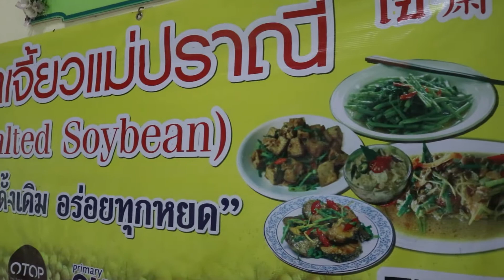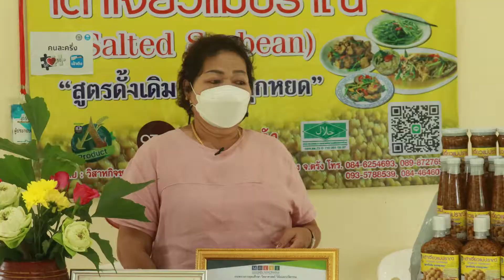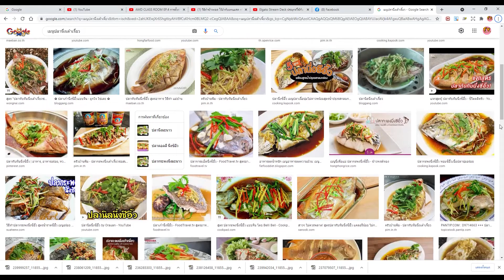EP 19 : เต้าเจี้ยวแม่ปราณี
หลังจากตั้งเป็นกลุ่มวิสาหกิจชุมชนบ้านบนควนแล้ว ก็ได้เริ่มทำเต้าเจี้ยวขึ้นมา เพื่อสร้างอาชีพ สร้างรายได้ให้กับกลุ่มแม่บ้านในชุมชน สำหรับการทำเต้าเจี้ยวมีขั้นตอนหลายอย่างและยุ่งยาก ซึ่งทางกลุ่มฯ ได้ปรับปรุงและพัฒนา ผลิตภัณฑ์เต้าเจี้ยวเรื่อยมา มีการลองผิดลองถูกหลายครั้ง จนรสชาติเป็นที่ต้องการของตลาด จึงเพิ่มปริมาณการผลิตมากขึ้น ทั้งนี้เต้าเจี้ยวแม่ปราณีสามารถประยุกต์ใช้กับเมนูต่างๆ ได้หลายเมนูเช่น เมนูปลานึ่งเต้าเจี้ยว เมนูเต้าเจี้ยวหลน เมนูปลาต้มเต้าเจี้ยว เมนูผัดผักเต้าเจี้ยว น้ำจิ้มข้าวมันไก่ เป็นต้น